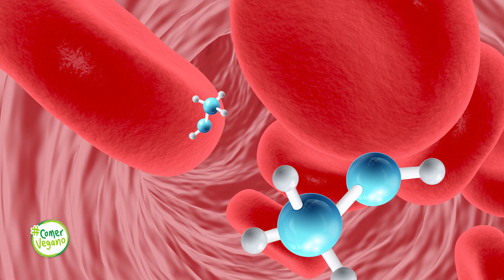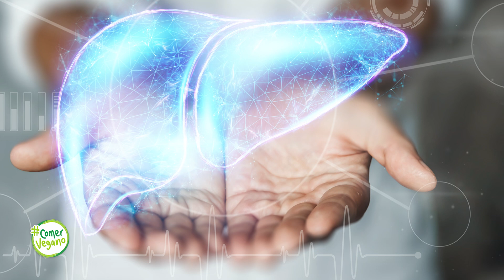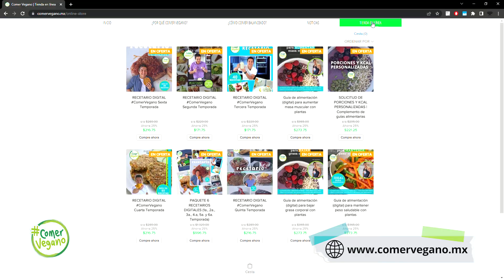LOS RIESGOS DE UNA DIETA MUY ALTA EN PROTEÍNA | El peligro aumenta con proteína de origen animal...